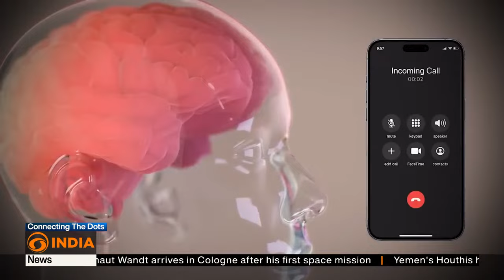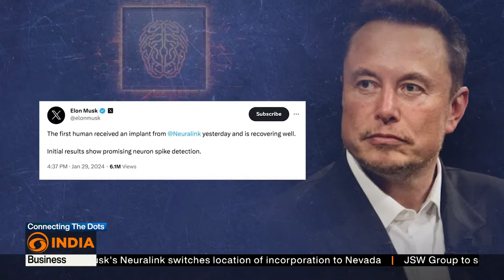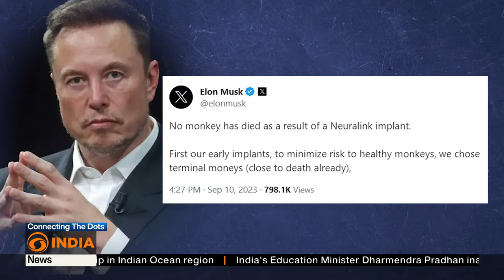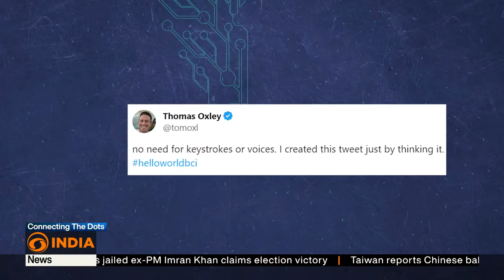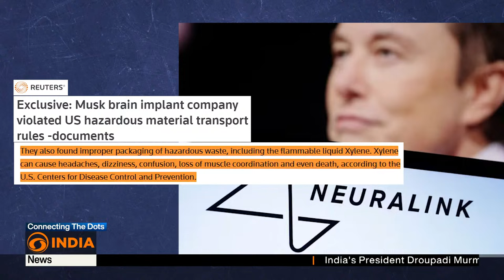Decode Neuralink: Elon Musk's Brain Chip in Humans? I Connecting The Dots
Is Telepathy Real Now? Imagine controlling your phone with your mind! Elon Musk's Neuralink implanted its brain chip in a human for the first time.

What really is Neuralink's brain chip? How does it work? What are the ethical concerns and risks?

Join us on Connecting The Dots and dive into the world of brain-computer interfaces.

About Connecting The Dots:
Decode the issues that matter to the world. We connect the dots to get you the big picture.

About Channel:
DD India is India’s 24x7 international news channel from the stable of the country’s Public Service Broadcaster, Prasar Bharati. Launched in 2021, DD India has made a name for itself by delivering balanced, fair and accurate news from India and around the world. Apart from daily news bulletins tracking the developments around the world, DD India airs major events of national importance, analysis of current events and informative discussions. DD India offers a fresh perspective on India's engagements with countries across the globe with interviews of global leaders apart from the who's who of industry, academia and tech sectors.